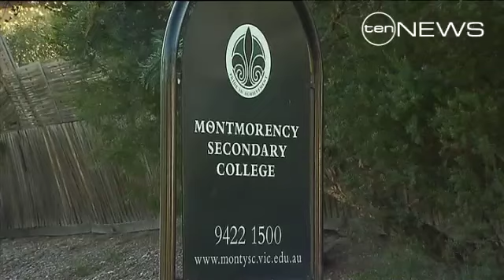City fears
Repercussions are still being felt a week after the tragic Swanston Street wall collapse that claimed three lives.